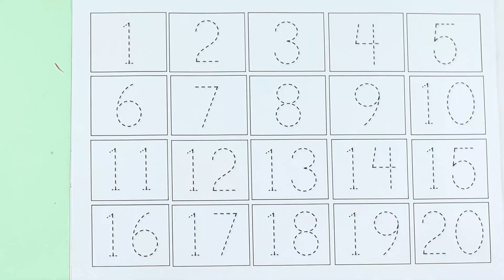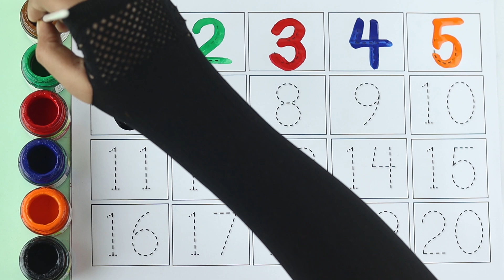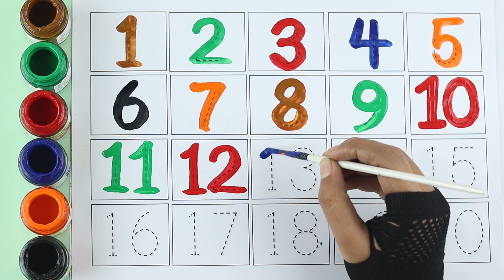123 Number Counting | 1234 Number Names | 1 To 20 Numbers | 123 learning for kids